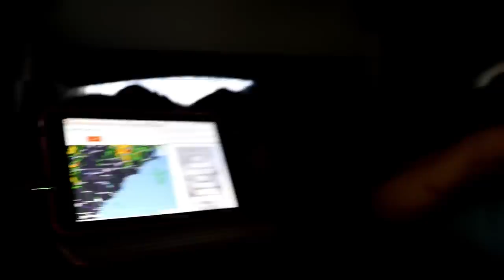Scott Finally Finds His Tortuga, Travel OR Not??? RV Living & Life Vlog